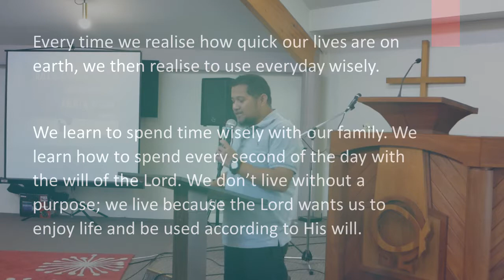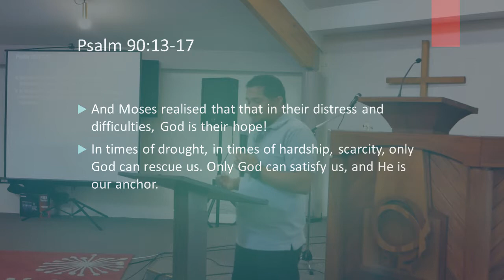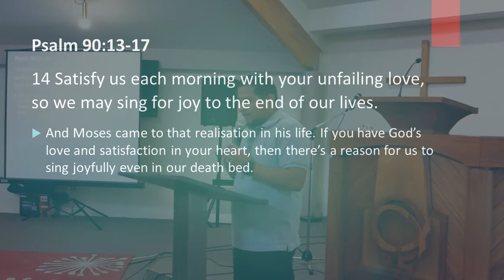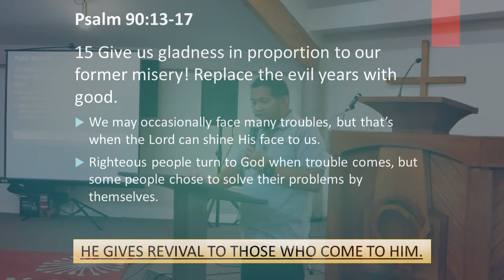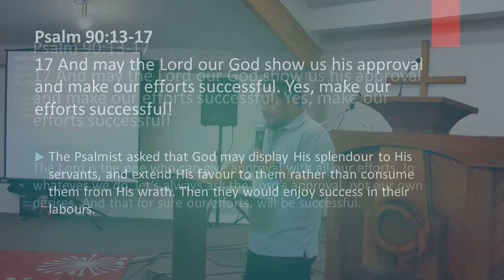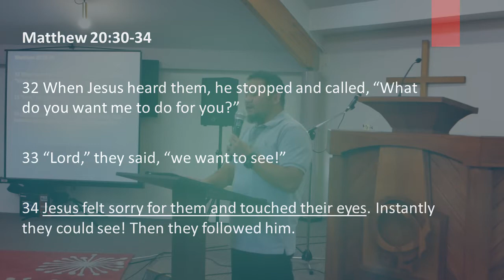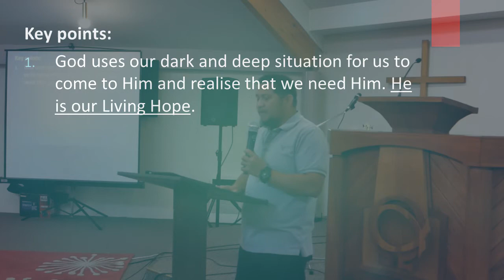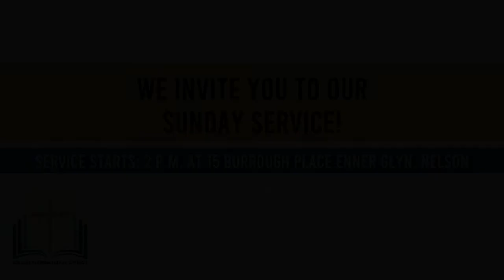Psalm 90 (Part 2)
Speaker: Ps. Terrense Barbero